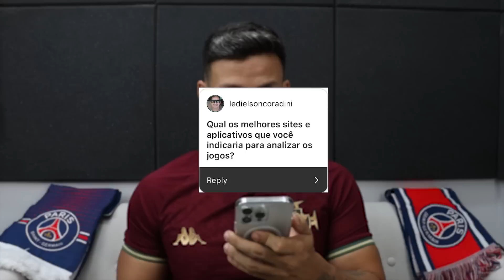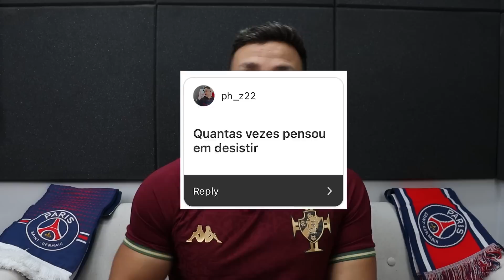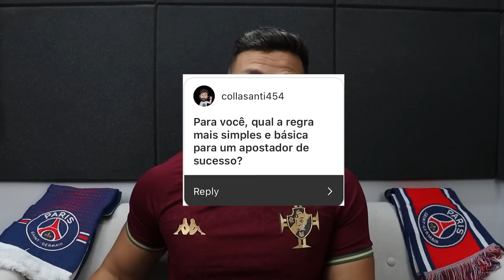POR QUE EU PENSEI EM DESISTIR DAS APOSTAS ? [FALA COMIGO, TROPA #1]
Palpites Brasileirão
Neste vídeo compartilho meus palpites e apostas no campeonato brasileiro, deixo ainda bilhetes prontos para você alavancar a banca, no mercado de resultados e mercado de over gols.
tips